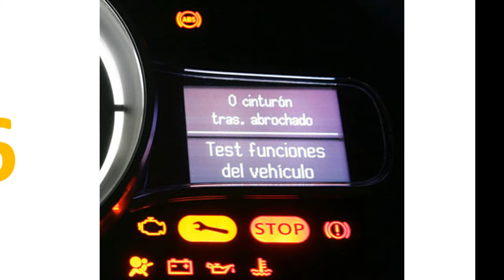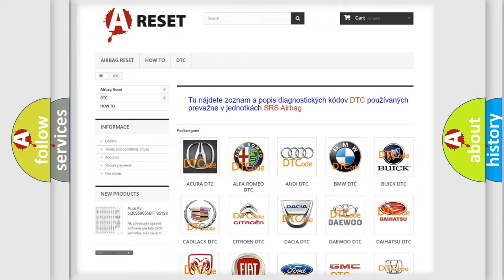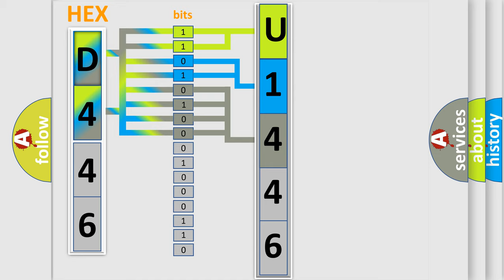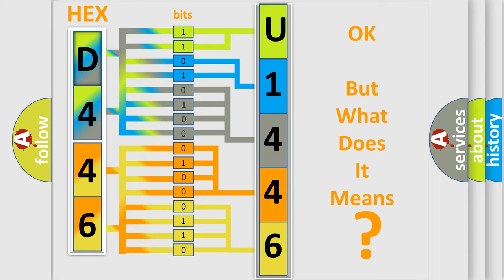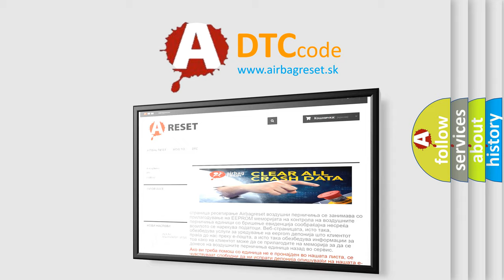DTC Jeep U1446-64 Short Explanation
Contents:
0:21 Basic DTC analysis according to OBD2 protocol standard.
1:48 Insight into programming
2:58 A diagnostically understandable description of the Diagnostic Trouble Code
3:05 Basic error definition

Make:
Jeep
Code:
U1446 64
Definition:
Insufficient Coolant Temperature For Closed Loop Fuel Control
Cause: